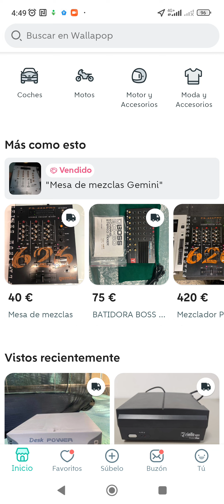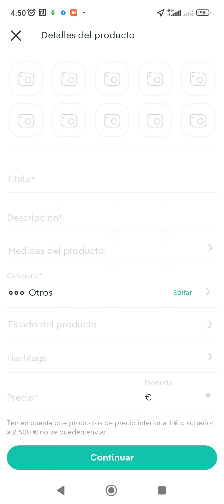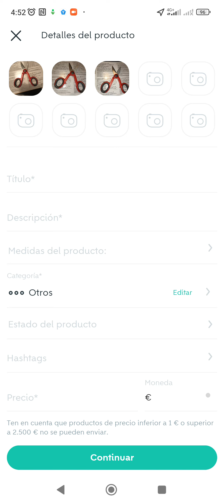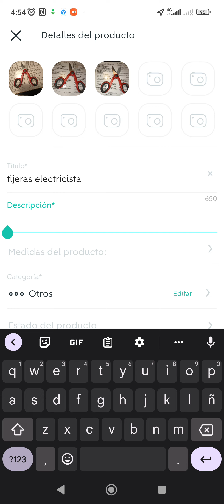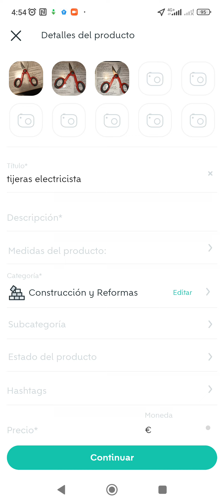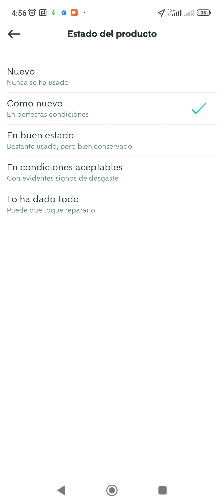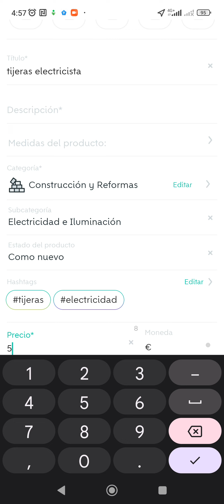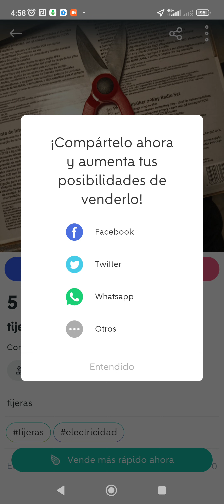cómo hacer un anuncio en wallapop